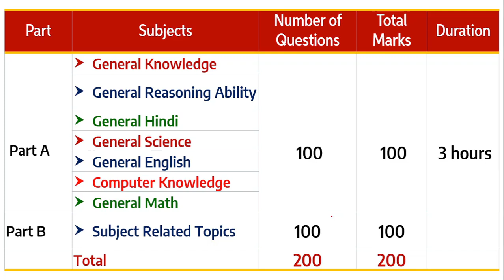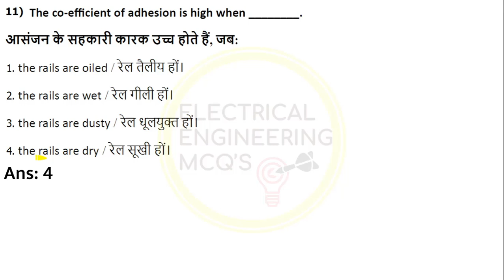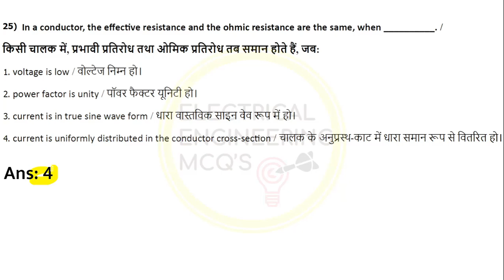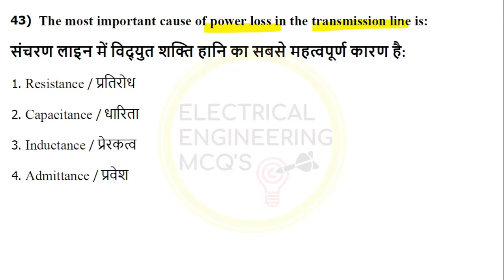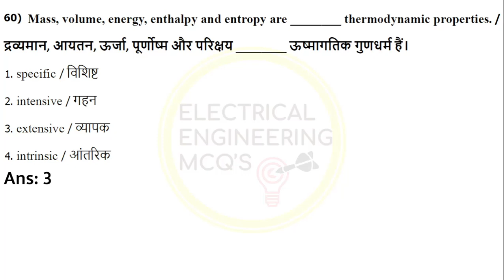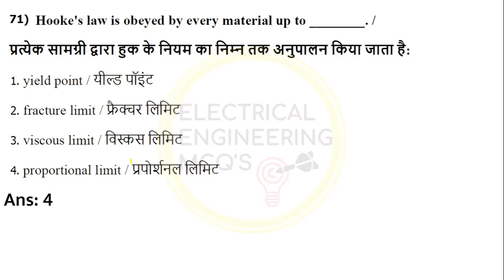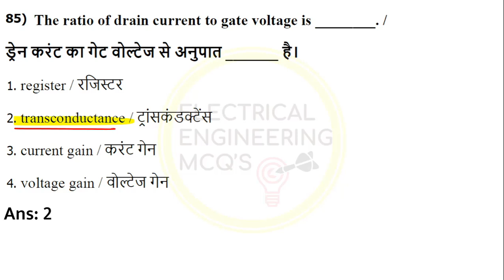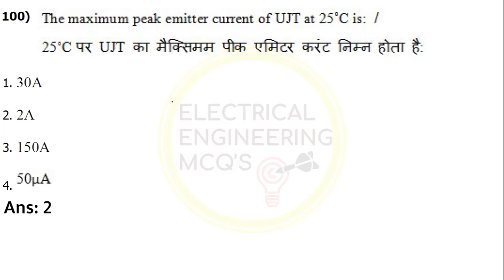MP Sub Engineer Electrical Previous Year Question Paper 2022 | Madhya Pradesh Vyapam Important MCQs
🎯COACHIFY:-
🔵TELEGRAM Channel for Updates▶
🌅Morning Shift:- NHPC JE Electrical 5 April 2022 Paper Solution | 🔥Previous Year Paper | Morning Shift | Analysis
🎯Hindi Marathon for DSSSB UPPCL-JE UPRVUNL IBPS RRB PO CLERK UPTET UPSC CTET HSSC UPSSSC | Grammar
🎯Non Tech Marathon for MP Sub Engineer IOCL DSSSB UPPCL UPRVUNL BMC RRB SSC JE General Awareness for AE JE 2022